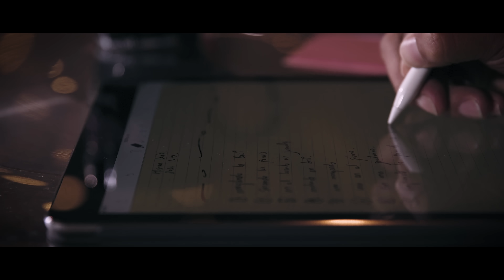Alex Campos - "Como en casa" - Vives tú vivo yo | Capítulo 4 - Video devocional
'Vives tú, vivo yo' es una canción de música cristiana y en esta versión acústica viene con un devocional sobre la mirada amorosa de Jesús y su perdón.

Un dicho muy conocido es: "soldado advertido no muere en guerra". Jesús le advirtió a Pedro que lo negaría tres veces. ¿Te has preguntado cómo lo miró Jesús después de que eso pasó? Si tú hubieras estado en el lugar de Él, ¿cómo lo habrías mirado? En ese momento, Jesús llevó a Pedro a un proceso de perdón y reconciliación, y puede hacer lo mismo contigo; su mirada levanta, restaura, es una mirada tan cargada de amor, que no importa que hayas fallado, te dice: "hoy es el momento, es el tiempo, te amo, te perdono". Deja que la mirada de Jesús cautive tu vida.

LETRA 'VIVES TÚ, VIVO YO'

¿Qué me ha hecho tu mirada?
Se ha quedado aquí en mi mente,
me cautiva la razón.

Me observas en silencio
cuando te sigo de lejos,
negando tu fiel amor.

La noche se hace fría,
los deseos agonizan,
se entristece el corazón.

Me encuentro perdido,
estoy confundido,
recuerdo en silencio tu voz.
Tu voz que penetra
en mi cuerpo, mi alma.
No olvido: en ti encuentro perdón.

Son tan dulces tus palabras,
que me envuelven y me atrapan.
Agonía tu canción.

La canción que me levanta,
que me llama y que me aleja
de esta absurda tentación.

Si preguntas si te amo,
mi respuesta es que te adoro
con mi mente y corazón.

Me encuentro perdido,
estoy confundido,

Y este amor, con tres días le bastó.
No murió, con poder se levantó.
Vives tú y vivo yo.

Me encuentro perdido,
estoy confundido,
Perdón que del cielo
bajó siendo niño,
ese niño murió por mi amor.
Te amo a ti, te amo a ti,
tan solo a ti.

Créditos
- Dirección: Alex Campos.
- Producción: David Acosta.
- Grabación y edición: Miguez Pavez y Juan Carlos Sandoval.
Instrumentos
- Piano acústico: Yamaha.